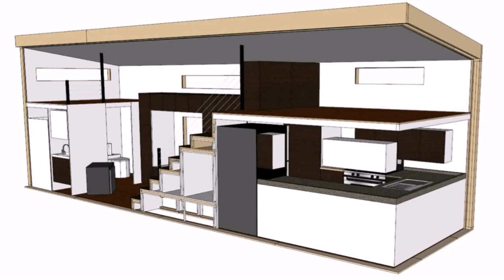House Designs Plans Pictures (see description) (see description)